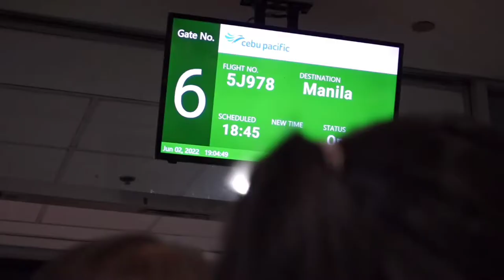SCARLETT'S FIRST PLANE RIDE TO MANILA